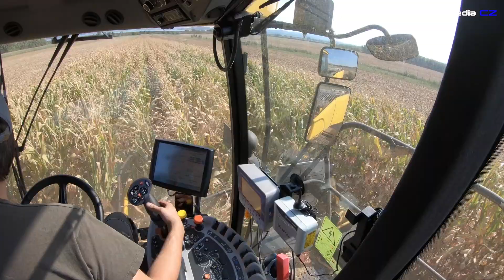New Holland FR650 + T6.180AC BluePower | Corn silage 2019 | Siláže 2019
Krmivo pro kravičky řezala DEMOřezačka New Holland FR650, které odváželi v hlavní roli DEMOtraktor New Holland T6.180AC s návěsem ZDT Mega 21 a druhý traktor Iveco Trakker s nástavbou Molčík. I když nejdou vidět, k těmto dvěma odvozům jezdili ještě další traktory s návěsama, aby řezačka nestála. Ale díky její velké výkonnosti občas také postávala. Sklízelo se na moravě, kdy na videu jdou vidět Pálavské vrchy a Novomlýnské nádrže.
V druhé půlce videa je originální zvuk strojů.